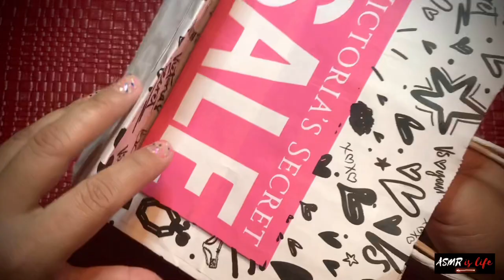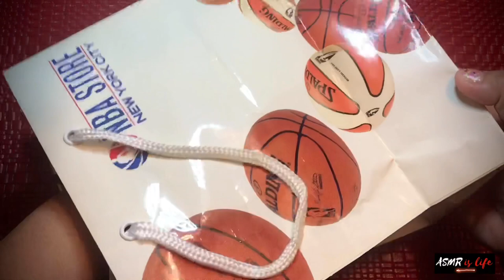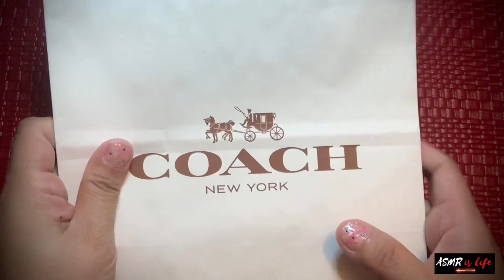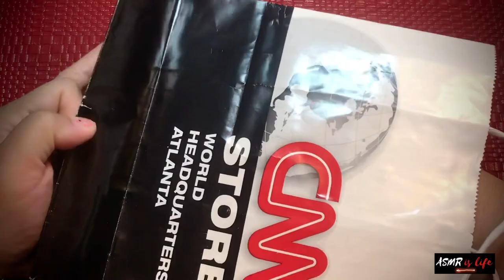Crinkly shopping paper bags | ASMR is life | No talking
Happy Wednesday! Hope everyone is doing well and staying safe and healthy. We have crinkly shopping paper bags for today’s video. Hope y’all enjoy the sounds.

From sleep.org: ASMR, which stands for autonomous sensory meridian response, describes a feeling of euphoric tingling and relaxation that can come over someone when he or she watches certain videos or hears certain sounds.

Works best with headphones!